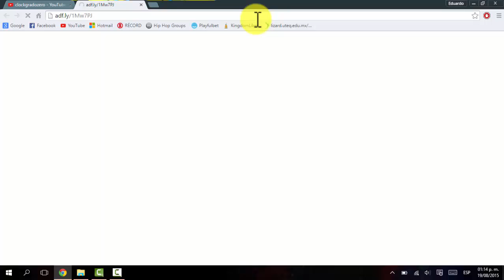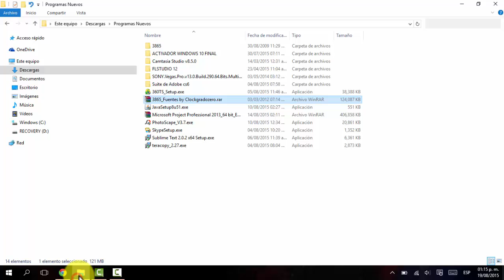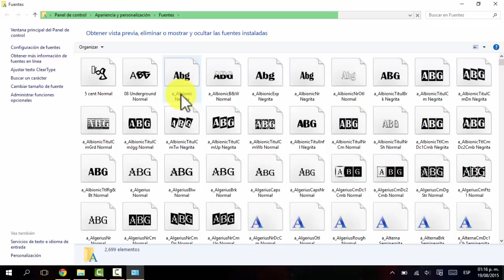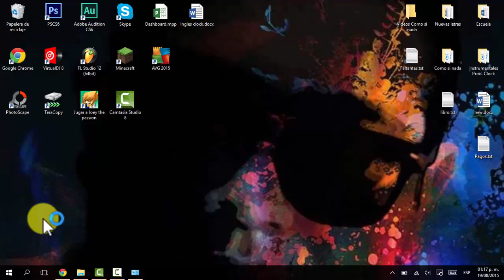Descarga Pack de Fuentes 3865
2.- Salta la publicidad

3.-Descarga de MEGA

4.- Descomprime el archivo

5.- Copia las fuentes

6.- Entra a panel de control/fuentes

7.- Pega y acepta

8.- Abre word despues fuentes y disfruta!